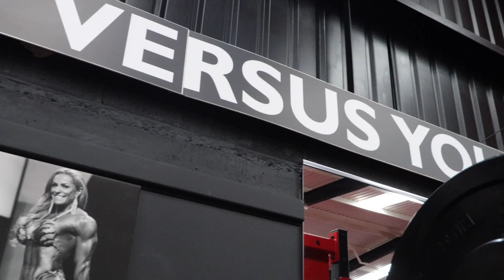How to grow a HUGE BACK | First time pulling from the floor after injury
Support Me ❤️

🔥 HR LABS OR Use CODE “KHIFIE15” 👀

👀 My Instagram (Where you’ll find me 24/7)